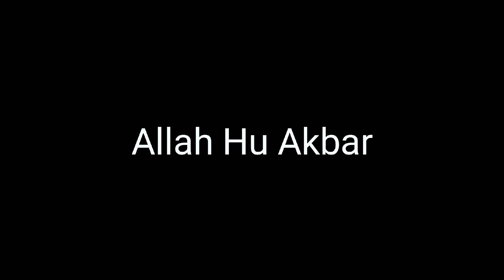Ring Road Rawalpindi Latest Update | Ring Road Starting Point | Earth Working Process | 1RD to 10RD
In today's video you will be updated again with details about Ring Road Rawalpindi

construction update
mega projects
construction mega projects
compaction work
excavation work
barrier work
grading work
grader working
caterpillar machines
light pools installation
gantry crane
gantry machines
bulldozer
underpass walls
retain walls
wing wall
road rollers
asphalt paving machine
asphalt paving work
crush and sand mixture
earth filling
road construction steps
concrete plant
demolition process
ring road rawalpindi latest update
ring road rawalpindi latest news
ring road rawalpindi update
bruckner expressway construction
builders new road
building new roads
new road construction
new construction on braddock road
building a new road
dwarka expressway completion
dwarka expressway construction company
hudson road construction
knr construction new road project
krishna construction new road project
l&t new highway projects
m12 motorway contractor
n4 road construction
new berlin road construction
new construction curlew road
new freeway construction
new highway construction
new hope road construction
new road construction near me
new road contractors
new road design
new road development
new road project 2022
new way construction
newlink construction
nhai new record
roads under construction near me
shivalaya construction new road projects
road construction
road construction companies near me
road construction near me
road construction companies
road contractors near me
asphalt road construction
asphalt construction
road repair companies near me
road surfacing contractors near me
road surfacing contractors
pavement construction
road builders near me
gravel driveways installed near me
road surfacing companies near me
rd construction
gravel road contractors near me
road contractors
road builders paving
road sealing contractors
tarmac contractor
highway construction
road repair contractors near me
road paving near me
road surfacing companies
highway construction companies
gravel road construction
temporary roads for construction
heavy highway construction
road construction contractors
pothole repair contractors
concrete road construction
road construction contractors near me
road paving contractors
road construction projects near me
highway contractors near me
dropped curb contractors
road building companies
swarly road construction
tarmac construction
gravel road construction cost
road builders
roadwork near me
private road construction cost
road resurfacing cost
road construction fabric
temporary road bridge
tarmac road construction
temporary road construction
highway 1 construction
highway construction near me
1 km concrete road estimate
1 km road construction cost
127 road construction
169 road construction
196 road construction
35e road construction
494 road construction
8357 potranco rd construction
96 road construction
about road construction
adams road construction
ajax road construction
alaskan way construction
albawadi road contracting llc
alcoa highway construction
all road construction
all roads construction ltd
allen road construction
allisonville road construction
allroads construction
anthony henday drive construction
apac road construction
apex road construction
ardmore blvd construction
asphalt concrete road construction
asphalt road construction cost
auburn road construction
ave construction
baldwin road construction
bangerter highway construction
banwell road construction
barker road construction
base in road construction
beck road construction 2022
bell road construction
big bend road construction
road development
mahindra lifespaces kanakapura road
tvs emerald radial road
mahindra lifespaces eden
godrej properties sohna road
prestige properties in sarjapur road
godrej properties bannerghatta road
upcoming properties in sarjapur road
guoco midtown beach road
godrej properties airport road
crown kolshet lodha
rohan builders hennur
guoco midtown bay